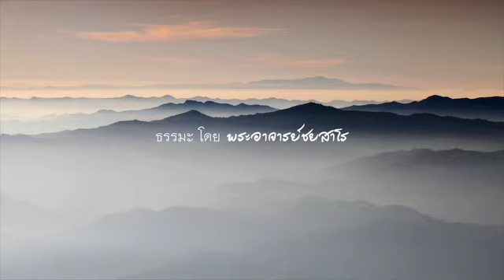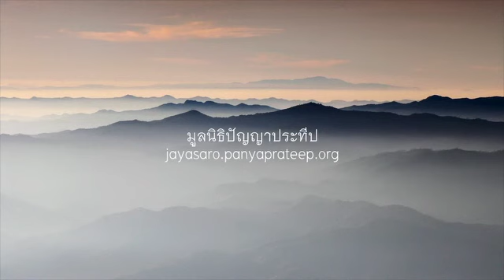2556.10.28 Dhamma Talk at University of the West by Ajahn Jayasaro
'Dhamma Talk' by Ajahn Jayasaro at University of the West, California, United States, 28 October 2013